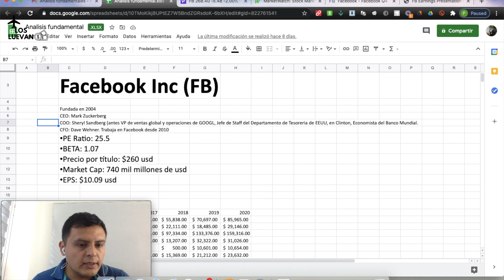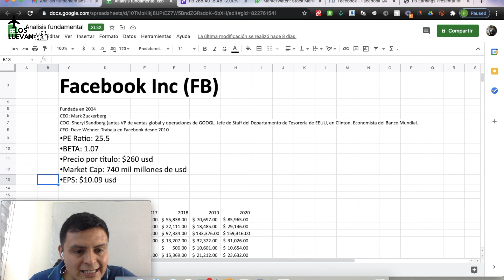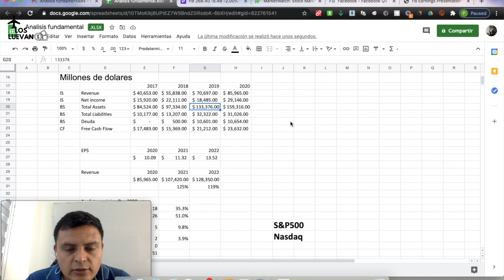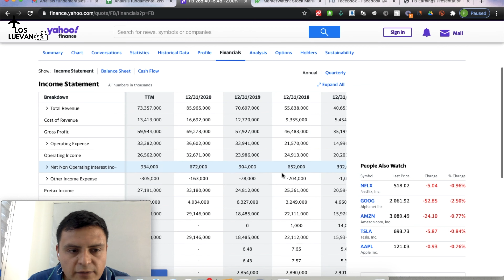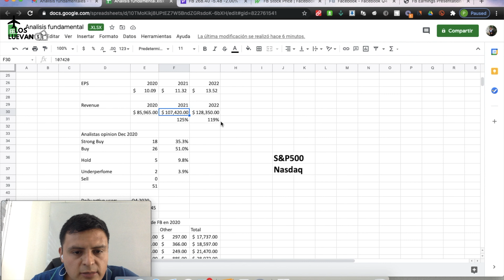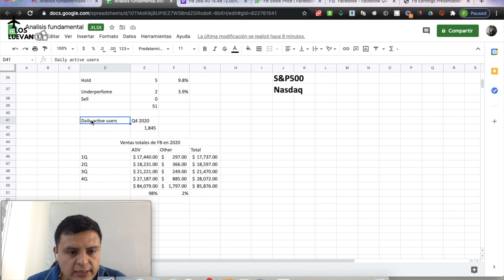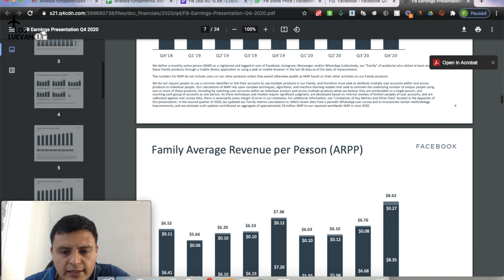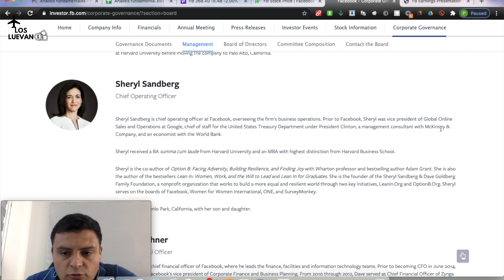Análisis Básico Fundamental: Facebook Inc. (FB)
En este video hacemos un análisis básico fundamental de la empresa Facebook Inc. (FB).
Revisamos parte de sus estados financieros, balance general y flujo de efectivo.
Revisamos los datos históricos de los últimos años y echamos un vistazo a las proyecciones de crecimiento futuras, según los analistas.
Echamos un breve vistazo al core team que dirige facebook.
Así como a los indicadores más relevantes de su acción.